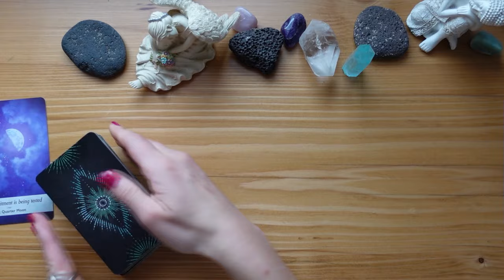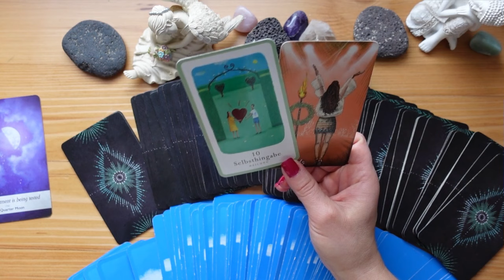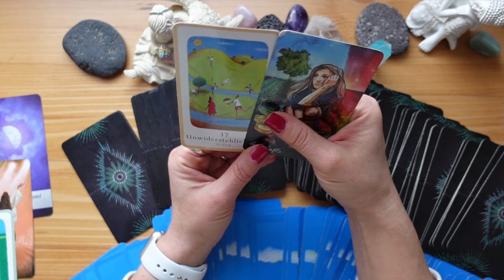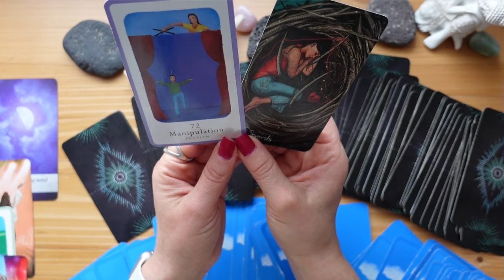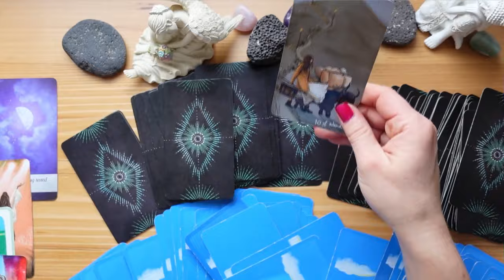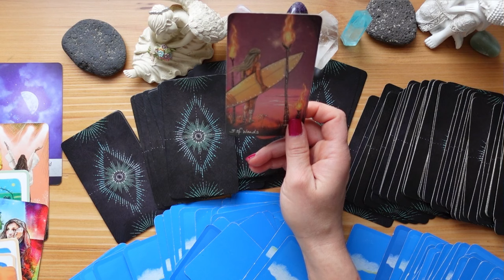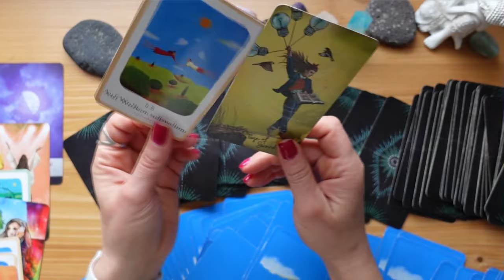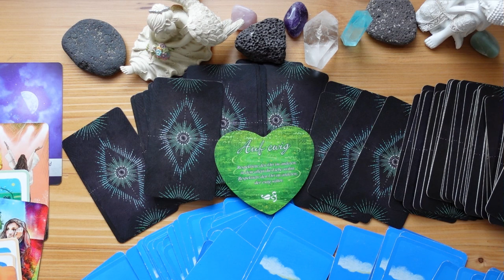LIEBESBRIEF 💌 ER wird um dich kämpfen | Er will GLÜCKLICH mit dir sein ♥️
tumdprodukte_pi1%5Bpointer%5D-0&cHash=96de593eb88cead1f0d29f6ec3e31000

oder

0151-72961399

mindsetart_coaching

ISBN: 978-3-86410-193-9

Namaste ❣️
Deine Sunny ☀️